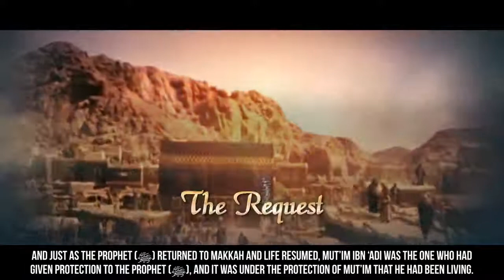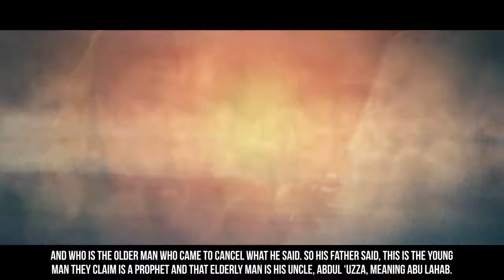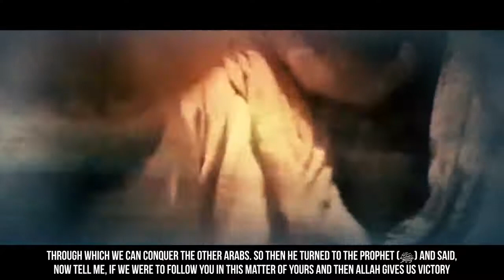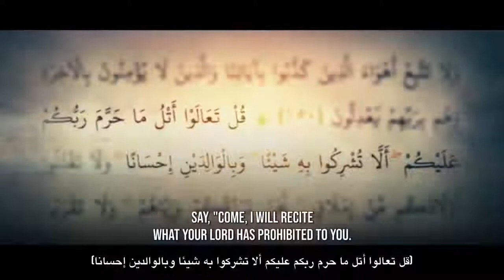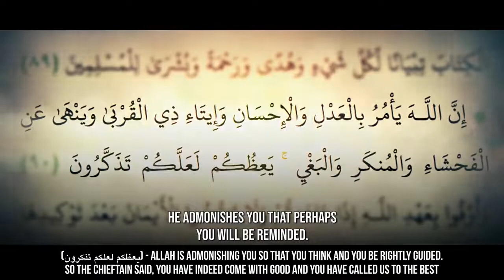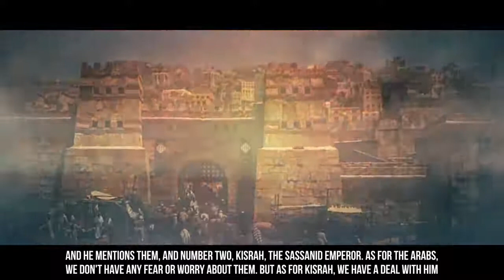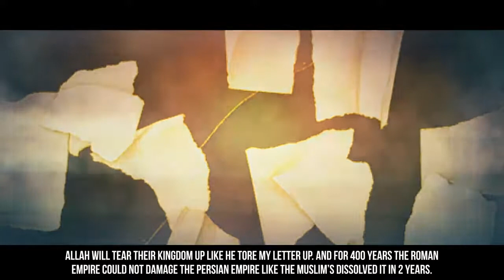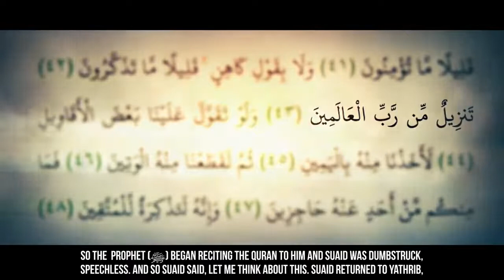EP20 Muhammad ﷺ Predicts The Fall Of The Persian Empire Story Of Muhammad ﷺ Dr YQ